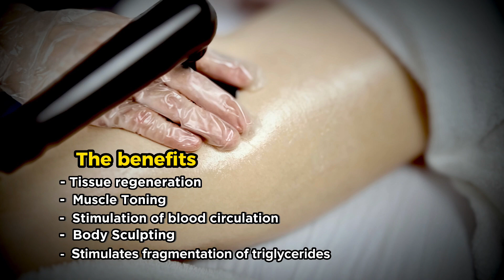Bio Melt & Tone Treatment Introduction